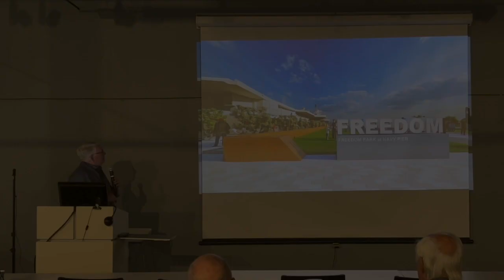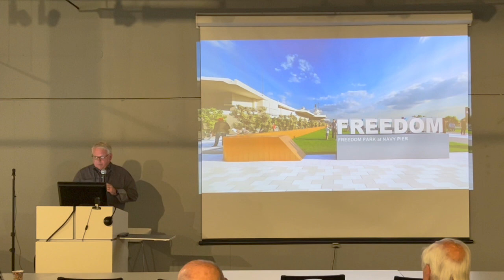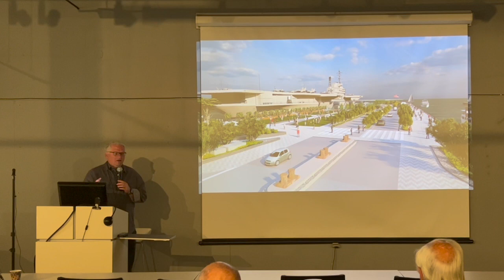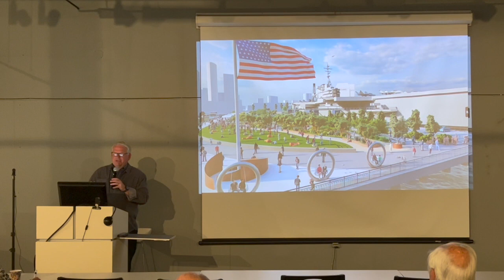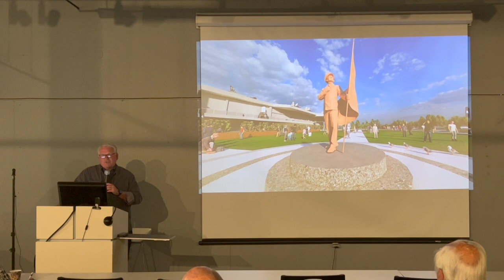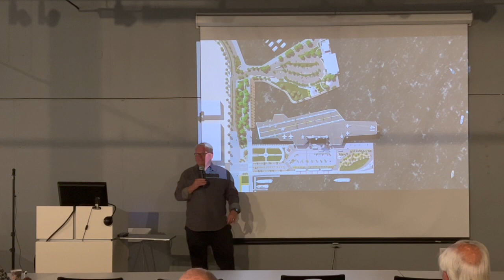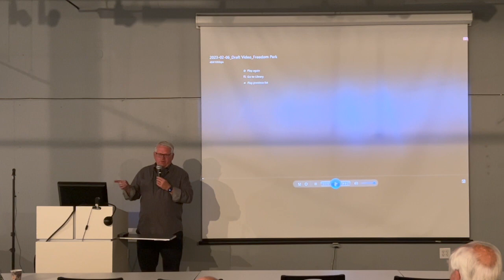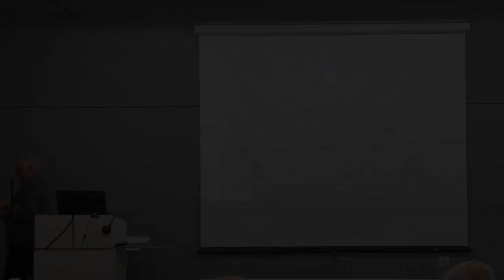FSDA - Pat Caughey - Freedom Park on Navy Pier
In the works ever since the USS Midway aircraft carrier museum opened in 2004, a park has been planned on Navy Pier as part of the mitigation for view loss as required by the California Coastal Commission. The landscape architecture firm Wimmer Yamada and Caughey recently presented the latest plans for “Freedom Park” to the San Diego Unified Port District board. The five-acre, $60-million park would include pedestrian paths, memorials and monuments, concessions, play structures, restrooms, landscaping with native plants and shade trees, and limited parking. It would be open from 6 a.m. to 10:30 p.m. daily with free admission.

Pat Caughey, principal owner of Wimmer Yamada and Caughey, will elaborate on the park plan and answer questions about details. He is a graduate of Arizona State University with a bachelor of science in design, emphasis on urban planning and landscape architecture. Currently, he is a licensed landscape architect in Arizona, Nevada, and Utah, as well as California.

The American Society of Landscape Architects (ASLA) inducted Pat as a Fellow in the class of 2004. He served as national president of the ASLA in 2007, and in 2013 was honored with its President’s Medal. He has served on the national board of the ACE Mentor Program of America, an Architecture, Construction, and Engineering program for high school students. He also has served on the board of Friends of Balboa Park (now, Forever Balboa Park). In 2017 Pat was named a distinguished alumnus of the Arizona State University School of Design.